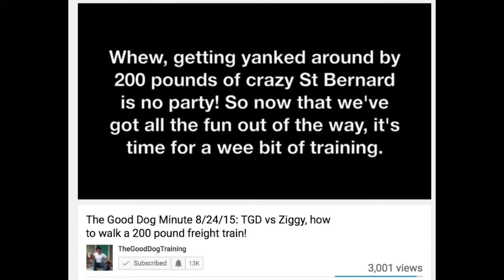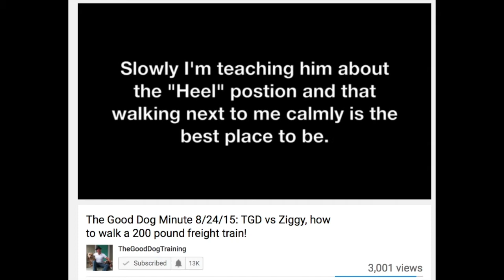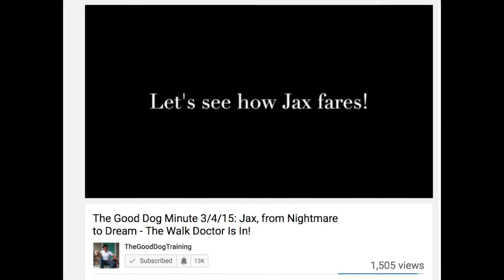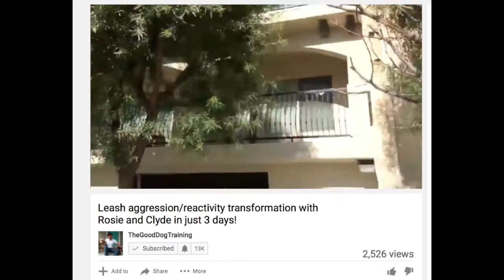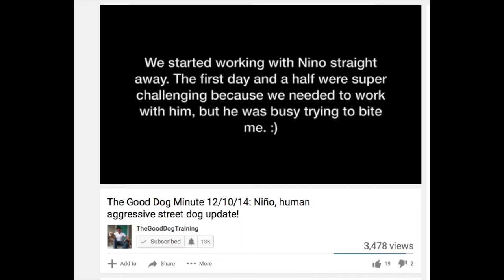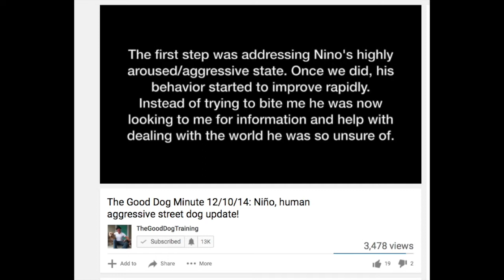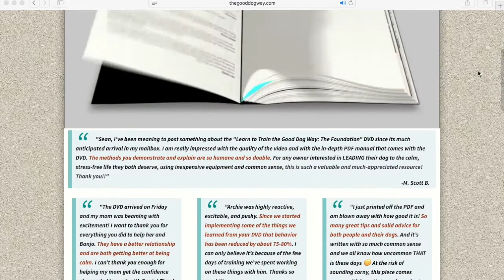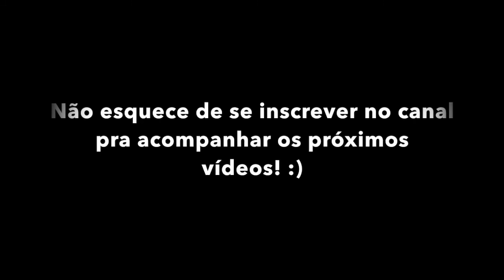Cães que tiveram sucesso nos treinos com e-collar e prong collar